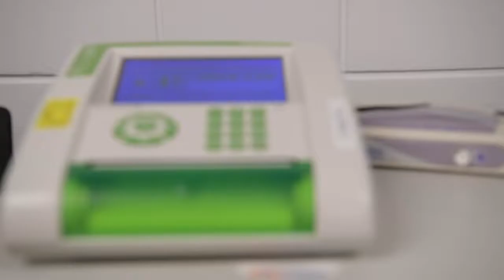Metabolic testing with Fitmate MED at Daegu Army Wellness Center (Republic of Korea)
What to expect when undergoing the metabolic testing at the Army Wellness Center?

Mrs. Anna Truong, AWC Director, explains how metabolic testing with Fitmate MED can help soldiers reach their physical fitness goals.

COSMED Fitmate MED introduces a new approach for the measurement of oxygen consumption at rest and during exercise in both clinical and health & fitness settings.

[ Video credits: AFN Humphreys Facebook Page ]